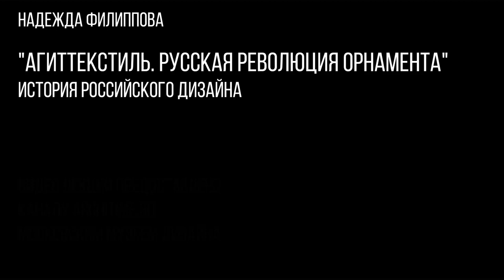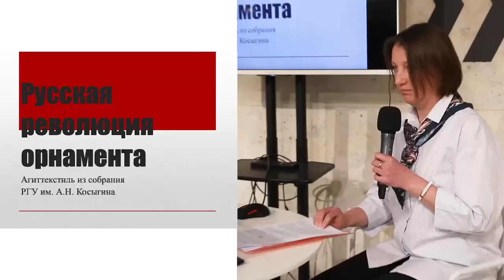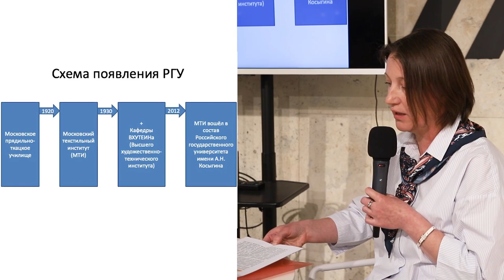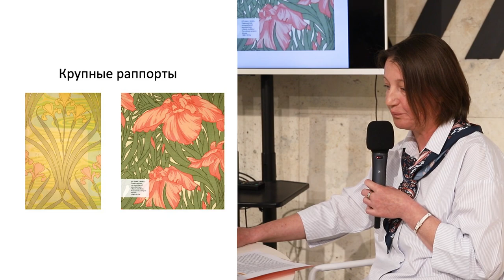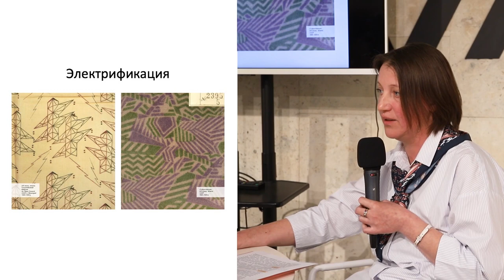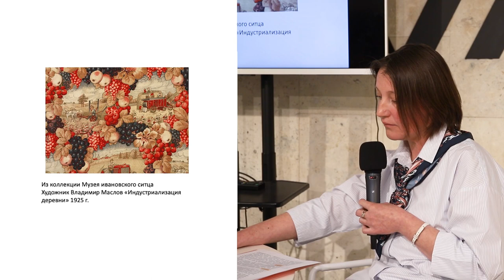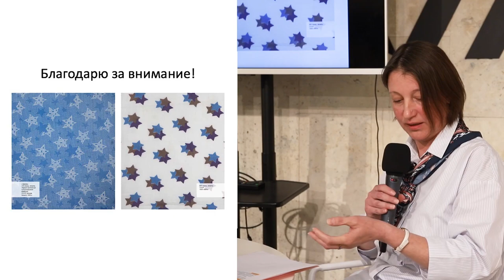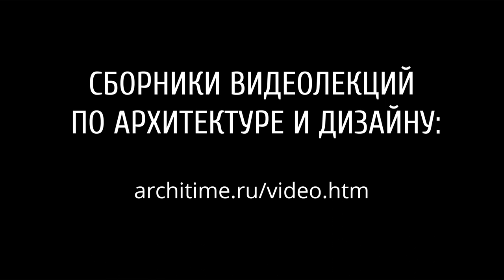Агиттекстиль. Русская революция орнамента.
ЛЕКТОР: Надежда Филиппова

Видео лекции предоставлено каналу ARCHITIME.RU Московским музеем дизайна.

Агитационный текстиль - яркое, самобытное направление в дизайне тканей, характерное исключительно для отечественной текстильной промышленности. К нему относятся ткани, производившиеся в Советской России с 1920-х до середины 1930-х годов. Их рисунок кардинально отличается от орнаментов модерна. Несмотря на свою идеологическую направленность, это был искренний творческий эксперимент по реализации конструктивистских идей при создании тканей. Почему же после яркого взлета агиттекстиль был нещадно раскритикован и предан забвению? В чем заключаются его идейные и стилистические особенности? Об этом в своей лекции расскажет Надежда Филиппова, главный хранитель Музея художественного текстиля и костюма им. А.Н. Косыгина.